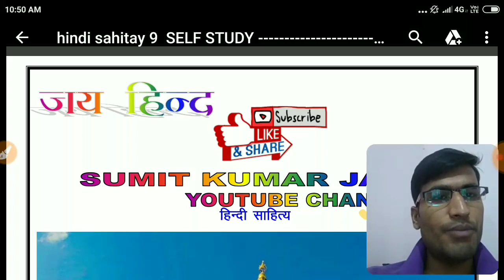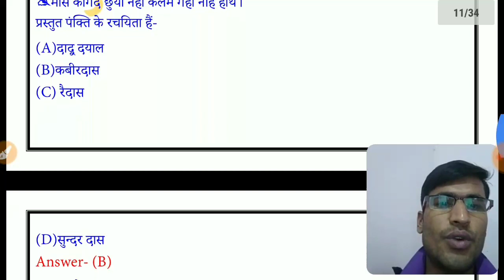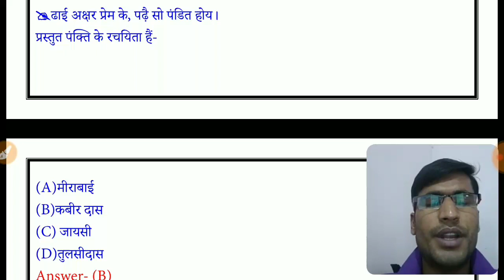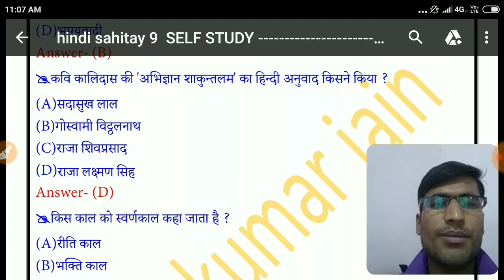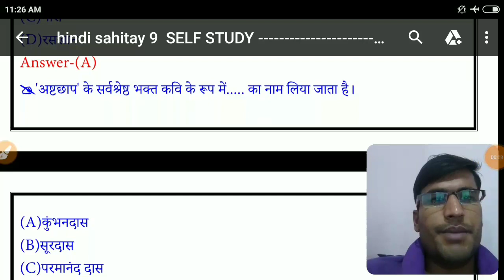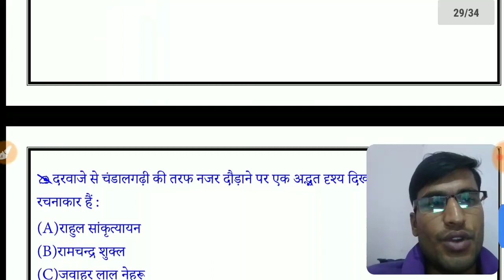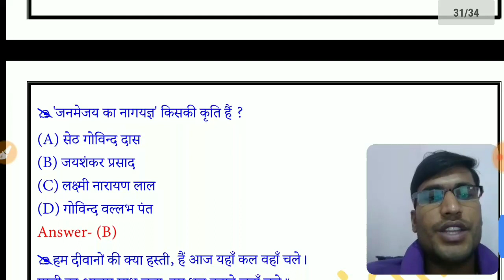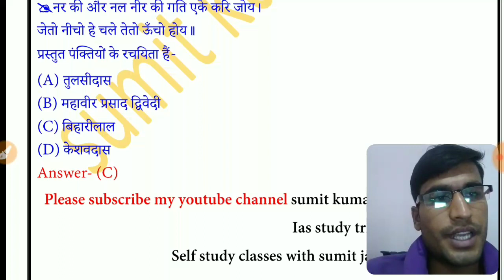GIC lecturer ,/PRVKTA, TGT, PGT, हिंदी साहित्य के अतिमहत्वपूर्ण प्रश्न,\,DSSB,,hindi sahitya tricks,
hindi sahitay 200 important question
हिंदी साहित्य
 हिन्दी साहित्य महत्वपूर्ण  प्रश्न
hindi sahitay 200 important question हिंदी साहित्य // हिन्दी साहित्य महत्वपूर्ण  प्रश्न